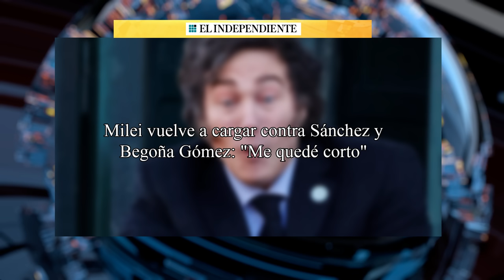🔴BRUTAL🔴Milei vuelve a cargar contra Sánchez y Begoña Gómez: "Me quedé corto"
En esta entrevista, Milei arremete nuevamente contra Sánchez y Begoña Gómez en un discurso brutal y directo. ¡No te lo pierdas en Distrito TV!distritotv